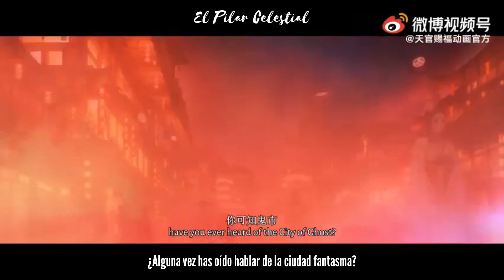TGCF temporada 2 Tráiler sub español ˖ ࣪ ✦『• La bendición oficial del cielo •』˖ ࣪ ͎✦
❰✎. .•.*。 ☀️『  𝕭𝖎𝖊𝖓𝖛𝖊𝖓𝖎𝖉𝖔  』🌙 ❱

       ˖ ࣪ ✦l
┏ー∪∪ ┓
♡∙ 𝙴𝚜𝚙𝚎𝚛𝚘 𝚕𝚎𝚜 𝚐𝚞𝚜𝚝𝚎 𝚎𝚕 𝚗𝚞𝚎𝚟𝚘 𝚌𝚘𝚗𝚝𝚎𝚗𝚒𝚍𝚘 , 𝚟𝚘𝚢 𝚊 𝚎𝚜𝚝𝚊𝚛 𝚌𝚘𝚖𝚙𝚊𝚛𝚝𝚒𝚎𝚗𝚍𝚘𝚕𝚎 𝚖𝚒𝚜 𝚝𝚛𝚊𝚍𝚞𝚌𝚌𝚒𝚘𝚗𝚎𝚜 𝚢 𝚊𝚍𝚊𝚙𝚝𝚊𝚌𝚒𝚘𝚗𝚎𝚜 𝚊𝚕 𝚎𝚜𝚙𝚊ñ𝚘𝚕 𝚍𝚎 𝚌𝚊𝚗𝚌𝚒𝚘𝚗𝚎𝚜 , 𝚊𝚞𝚍𝚒𝚘𝚕𝚒𝚋𝚛𝚘𝚜 𝚢 𝚍𝚎 𝚖á𝚜  𝚎𝚜𝚙𝚎𝚛𝚘 𝚜𝚎𝚐𝚞𝚒𝚛 𝚌𝚘𝚗𝚝𝚊𝚗𝚍𝚘 𝚌𝚘𝚗 𝚜𝚞 𝚊𝚙𝚘𝚢ó. ∙♡

¿llegaremos a los 500 suscriptores? 💖⚘

🥀; 𝕴𝖓𝖋𝖔 𝖗𝖊𝖘𝖕𝖊𝖈𝖙𝖔 𝖆𝖑 𝖛𝖎𝖉𝖊𝖔:
Produced by: Bilibili
production; Bilibili, Red Dog, EKK
País de lanzamiento : China
idioma : chino
autora de la novela/ libros: Mo Xiang Tong Xiu
vídeo de fondo; 8sian media network

soy consciente que alguien copió mi traducción,  gracias por avisarme sin embargo esperó que sigan dándole apoyo a esta , después de todo los que traducimos desde el chino somos pocos.

Ya que estoy les dejo mi Twitter donde subire Fan Arts de novelas danmei amaría si pudieran apoyar este otro proyecto también ♡

┏ー∪∪ ┓
info extra;

La bendición oficial del cielo (天官赐福) conocido en China como Tiān Guān Cì Fú, es una serie de manhua china basada en la novela del mismo nombre escrita por Mo Xiang Tong Xiu ( chino : 墨 香 铜臭). Fue lanzado por primera vez en Bilibili y Funimation el 31 de octubre del año 2020 ​ y ha sido descrito como una historia de BL (boy's love - amor entre hombres) donghua por CBR.

┏ー∪∪ ┓
♡ ∙𝙼𝚒𝚜 𝚃𝚛𝚊𝚍𝚞𝚌𝚌𝚒𝚘𝚗𝚎𝚜 𝚜𝚘𝚗 𝚎𝚌𝚑𝚊𝚜 𝚌𝚘𝚖𝚘 𝚙𝚊𝚜𝚊𝚝𝚒𝚎𝚖𝚙𝚘,  𝚜𝚒𝚗 𝚒𝚗𝚝𝚎𝚗𝚌𝚒ó𝚗 𝚍𝚎 𝚕𝚞𝚌𝚛𝚘 𝚊𝚕𝚐𝚞𝚗𝚘, 𝚙𝚊𝚛𝚊 𝚙𝚘𝚍𝚎𝚛 𝚑𝚊𝚌𝚎𝚛 𝚕𝚕𝚎𝚐𝚊𝚛 𝚎𝚜𝚝𝚊𝚜 𝚑𝚎𝚛𝚖𝚘𝚜𝚊𝚜 𝚘𝚋𝚛𝚊𝚜 𝚍𝚎 𝚊𝚛𝚝𝚎 𝚊 𝚝𝚘𝚍𝚘𝚜, 𝚢 𝚕𝚎𝚜 𝚙𝚞𝚎𝚍𝚊𝚗 𝚎𝚗𝚝𝚎𝚗𝚍𝚎𝚛, 𝚝𝚛𝚊𝚝𝚘 𝚍𝚎 𝚜𝚎𝚛 𝚕𝚘 𝚖á𝚜 𝚏𝚒𝚎𝚕 𝚊 𝚕𝚊 𝚕𝚎𝚝𝚛𝚊 𝚘𝚛𝚒𝚐𝚒𝚗𝚊𝚕 𝚢 𝚞𝚜𝚊𝚗𝚍𝚘 𝚕𝚊 𝚊𝚍𝚊𝚙𝚝𝚊𝚌𝚒ó𝚗 𝚢 𝚘 𝚌𝚘𝚑𝚎𝚛𝚎𝚗𝚌𝚒𝚊 𝚙𝚊𝚛𝚊 𝚜𝚞 𝚖𝚎𝚓𝚘𝚛 𝚎𝚗𝚝𝚎𝚗𝚍𝚒𝚖𝚒𝚎𝚗𝚝𝚘. ∙ ♡